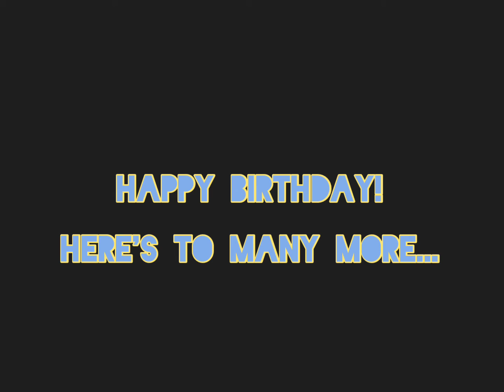Happy Birthday Uncle Mike!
Photos from Captain Mike Smith's 70th Birthday party at the Blarney Castle in South Buffalo.